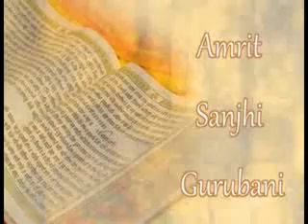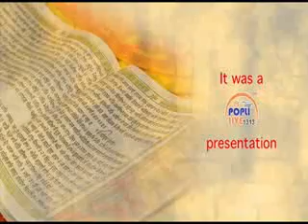sikh youngmens associatins GURUDWARA CHANDER NAGAR LKO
TEAM POPLI LIVE 1313sikh youngmens associatins GURUDWARA CHANDER NAGAR LKO